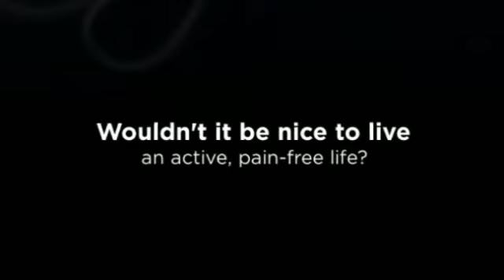Knox County Chiropractic Joint Pain Relief - Dr. Jeffrey Hayden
1174 North Seminary
Galesburg, IL 61401

Chiropractor